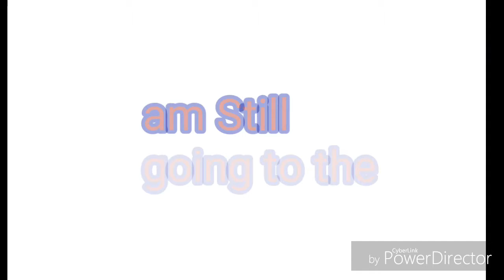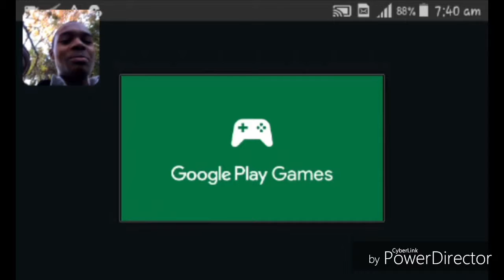Rusty Island Survival and Craft 3D PART #2 - Mysterious❓ garage - Kion 2.0 and Friends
Hello everyone ฅ^•ﻌ•^ฅ . My name is Kion 2.0 and Today's gameplay video is Rusty Island : Survival and Craft 3D {Part #2}=(Episode #2) Sorry for the swearing in the video. Everyone sorry that my friends swear alot in today's gameplay and we have new faces : Augus , Coco , Immortal , Jelly , RKO . I discovered on right side of world a mysterious garage with 3 Zombies protecting it hmmm. interesting and there must be some resources in the garage that I'll need.

I hope it's a car😂😂 it would be silly a car on Rusty Island but a horse would be great. I'll be building some new this around the house and I'll show everyone in the next episode. Bye😞.😈.😲.😬.☺.😃

Stay SAFE🔰 ฅ^•ﻌ•^ฅ

👑Check & Watch Part #1 First! : Rusty Island Survival and Craft 3D Part #1 - Where's that bunny running ? - Kion 2.0

HIGH PAW óÓÒò

       And

BRO FIST 👊😎

🌟Thank you all for checking out my channel💻!
🌟Hope you enjoyed your stay🎉
Thanks for your surpport everyone
- Kion 2.0 ROAR !